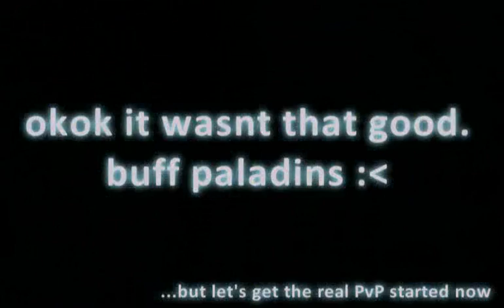Rux 2, Retri PvP Frostborn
World of Warcraft Burning Crusade Paladin PvP